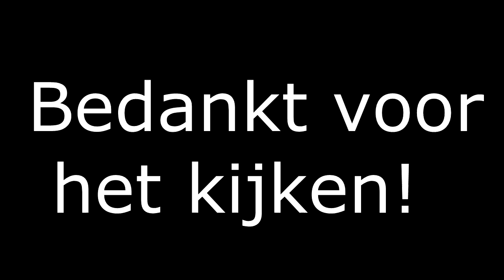Minecraft: dual survival - Deel 5 - "het monster!"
Dit is een speciale aflevering van de dual survival waar ik veel tijd in heb gestoken.
Bedankt voor het kijken!!!